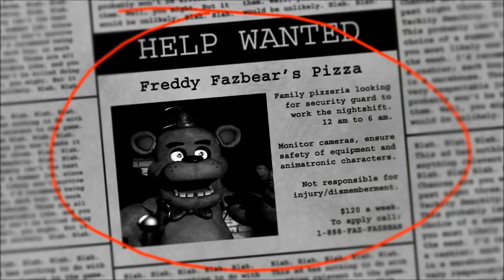Five Nights at Freddies Part 1: Not Happy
I know during the video, I said that I didn't like this game but that was just the ramblings of me being a baby.  This game was actually pretty fun though also a bit creepy.  I am a little nervous though, because I know it does get more difficult each night...

I hope you enjoyed my video.  Also if you have any suggestions on cheap (or even better-free!) video editing software, please let me know!